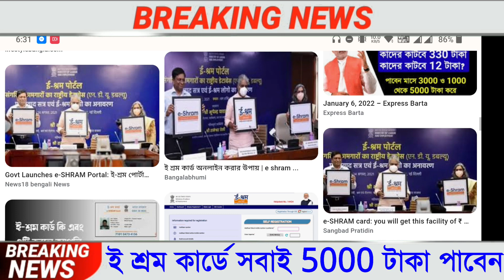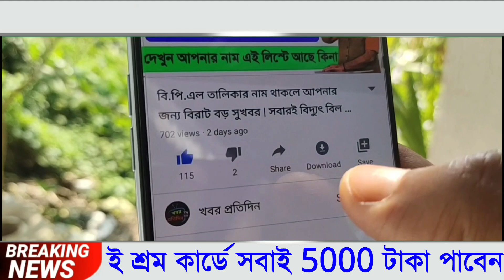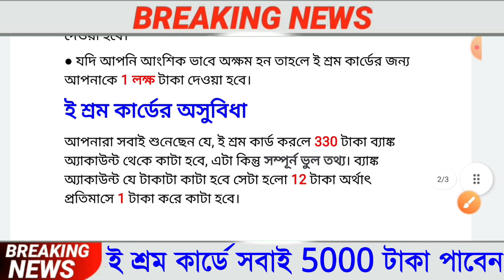ই শ্রম কার্ড থাকলে সবাই পাবেন 5000 টাকা ও 15 টি সুবিধা, ই শ্রম কার্ড নিয়ে নতুন আপডেট,E Shram Card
Topics :-
1. shramik card benefits.
2. শ্রমিক কার্ড এর সুবিধা।
3. ই শ্রম কার্ড এর সুবিধা।
4. e shram registration in west bengal.
5. e shram card benefits.
6. e shram card benefits bengali.
7. e shram card benefits details in bengali.
8. e shram card west bengal.
9. e-shram card all benefits.
10. ই শ্রম কার্ড সুবিধা।
11. ই শ্রম কার্ড সুবিধা বাংলায়।
12. ই শ্রম কার্ড আবেদন করুন পশ্চিম বাংলায়।
13. e shram portal gov in.
14. e shram portal.
15) ই শ্রম কার্ড রেনিস্ট্রেশন পোর্টাল
16) ই শ্রমিক কার্ড ওয়েস্ট বেঙ্গল